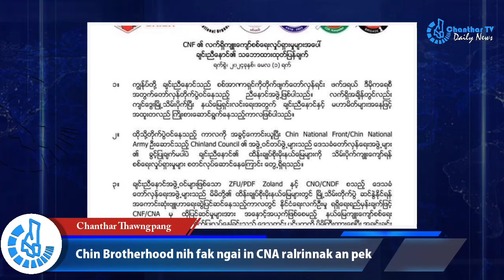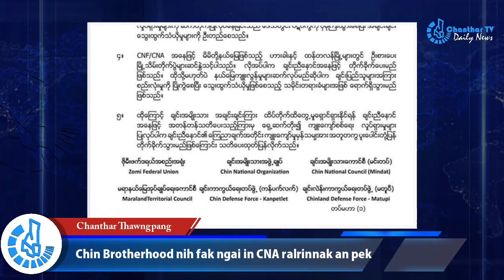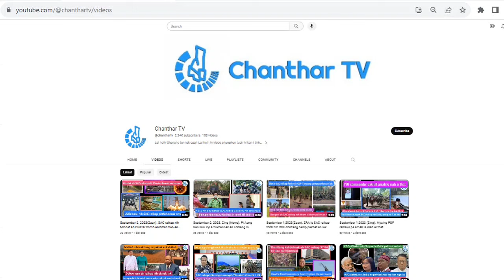May 2, zing thawngpang : Chin Brotherhood le Chin Council ralkap karlak buainak zual. Mino an zaam.